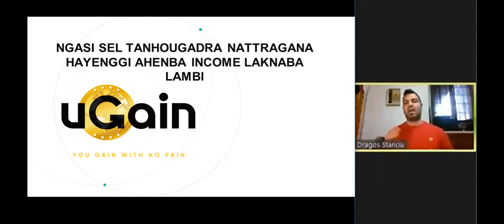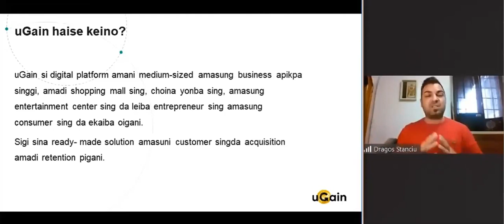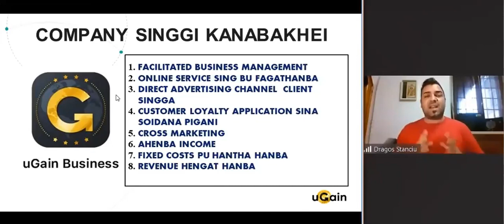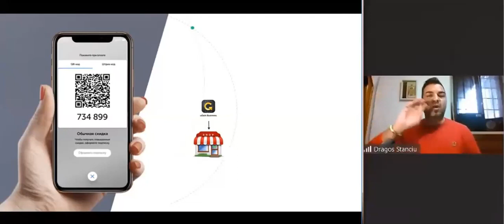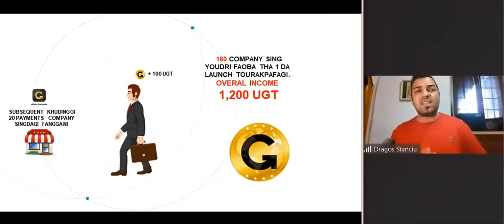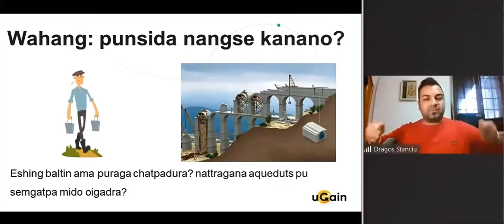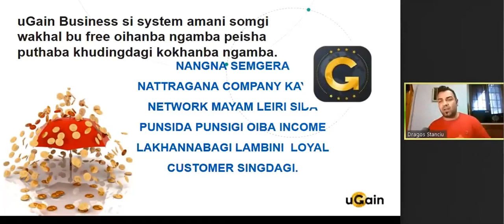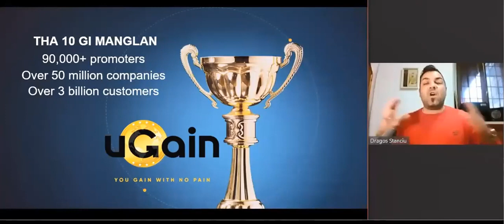MN 11.12.2020 uGain GA LOINANA BUSINESS TOUBA